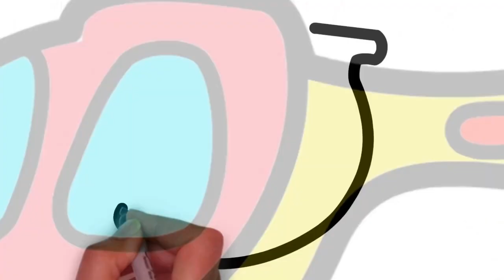Lotus drawing and colouring pages | How to Draw Lotus | Kids Drawing | ajaymaskar #2023